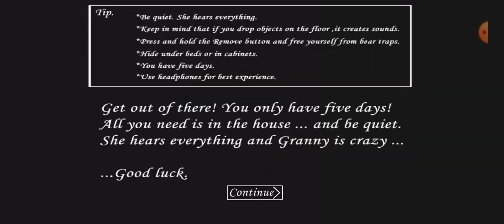voglio vedere il finale